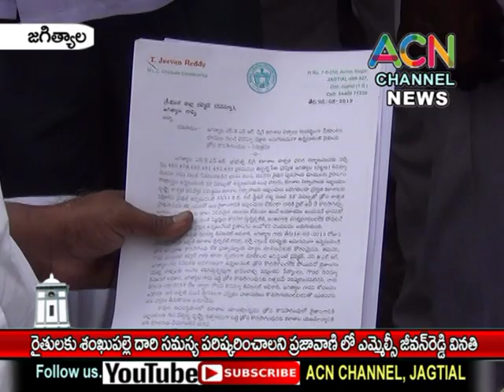జగిత్యాల : రైతులకు శంకులపల్లె కు దారి సమస్య పరిష్కరించాలని ప్రజావాణిలో ఎమ్మెల్సీ జీవన్ రెడ్డి వినతి